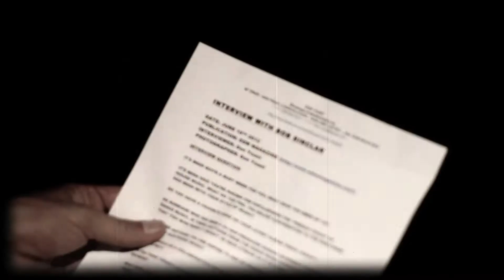BOB SINCLAR LIVE IN SAN FRANCISCO [SELECT ENTERTAINMENT]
On June 10, 2012 the legendary BOB SINCLAR headlined the incredible SELECT ENTERTAINMENT 3 year anniversary show at the mezzanine!! The SELECT family is hoping to make 2012 an even bigger year than the last with bigger and better shows, but on this night Bob showed SF why he's still regarded as one of the kings of dance music. Video shot by Techminds.
and follow SELECT on twitter @SELECTSF